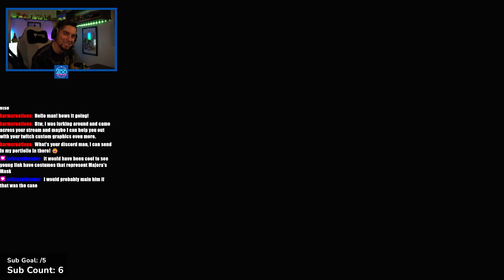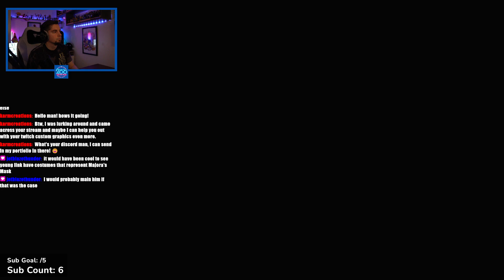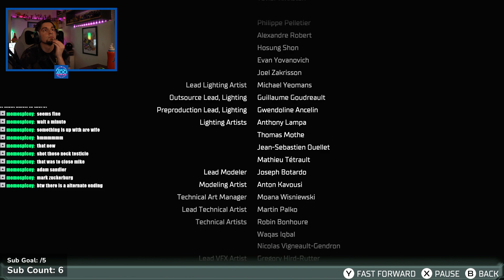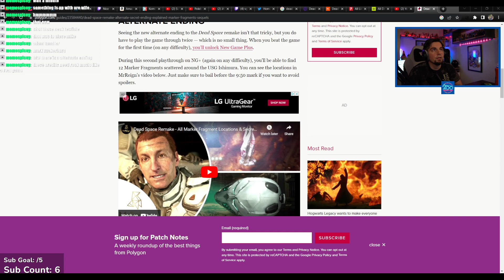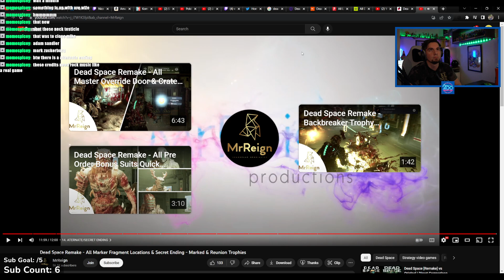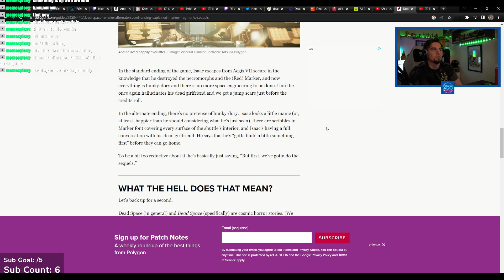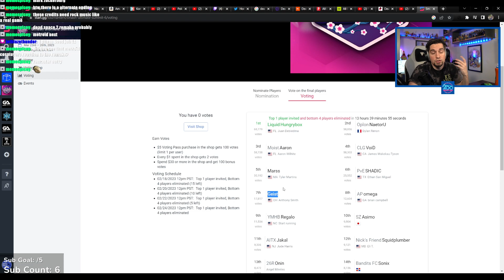My Necromorph Valentine - Dead Space Part Finale!!!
Mike finishes his up his trek through the Ishiumura!